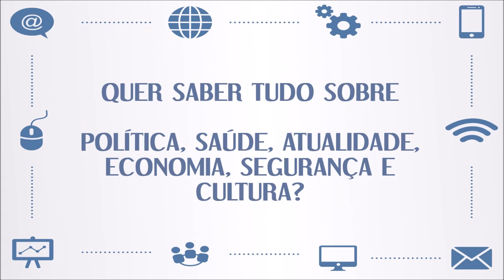ACONTECETV - ENTREVISTA A PREFEITA ROSALBA CIARLINI PARTE I